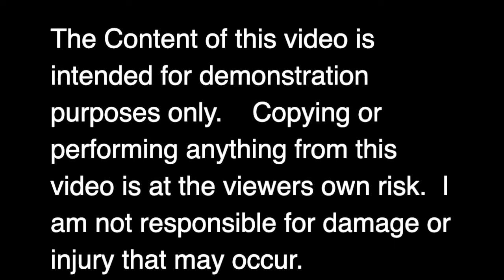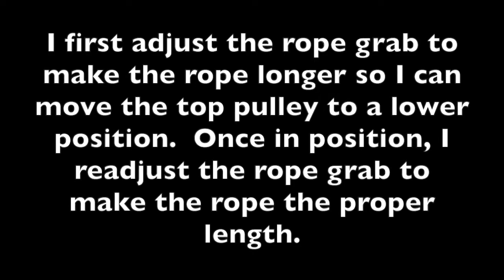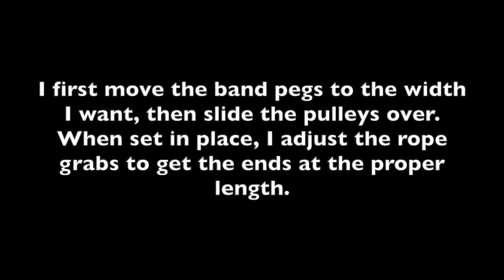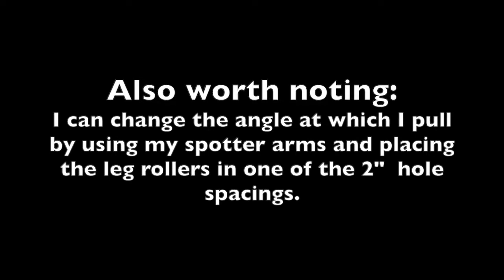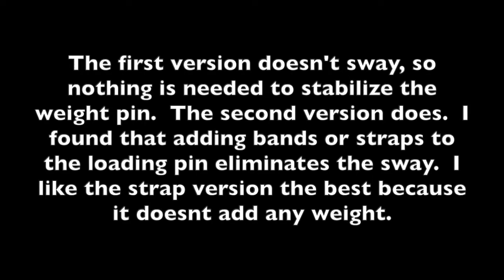My DIY Cable Pulldown/ Functional Trainer Using Climbing Gear. (2 Versions)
Here is my cable pulldown/functional trainer using climbing gear.  In this video I show all the pieces I used to make 2 different cable machines inside my squat rack (Bent Steel loading pin, KM-III static rope, Paliston climbing pulley, ProClimb rope grab, Camp Tethys pro pulley, Black Diamond Carabiners).  I show how I adjust everything and show demos on how I use it.